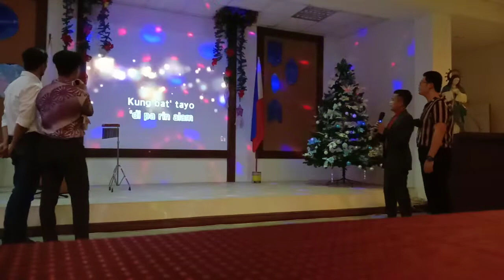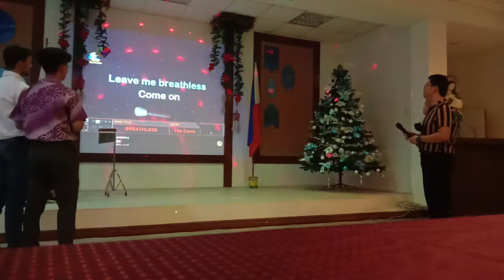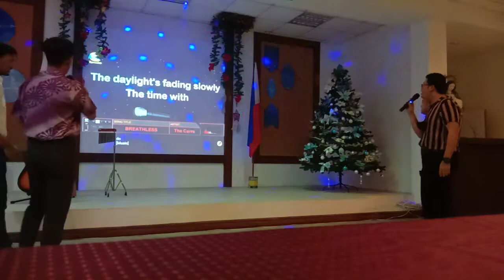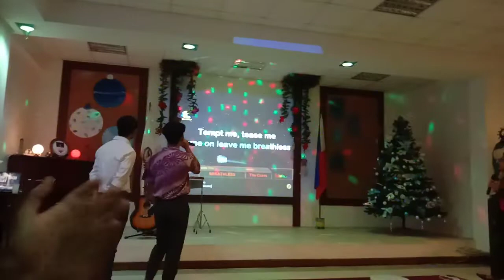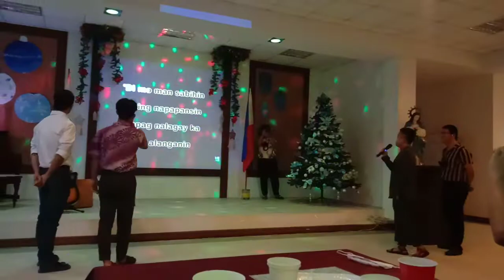SOCIO NIGHT PART 3